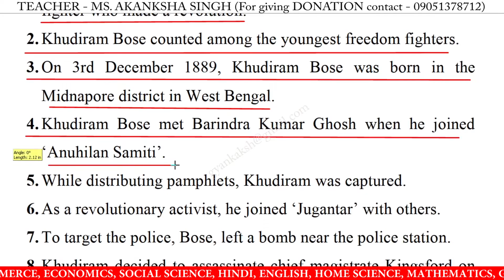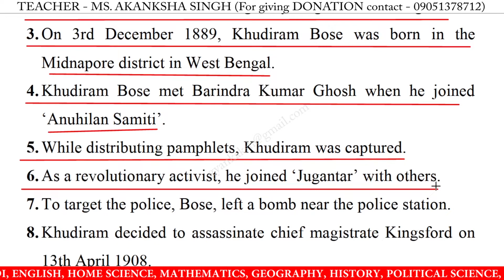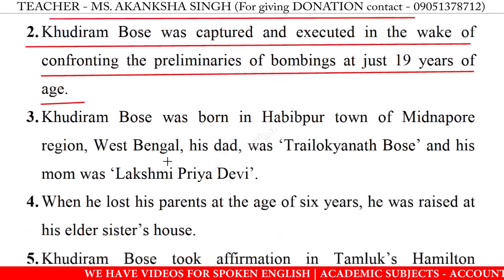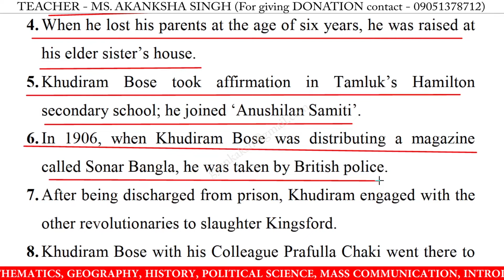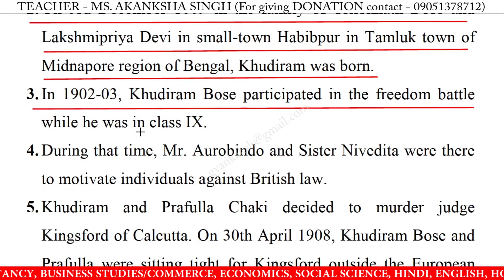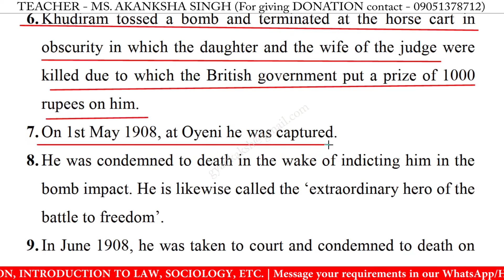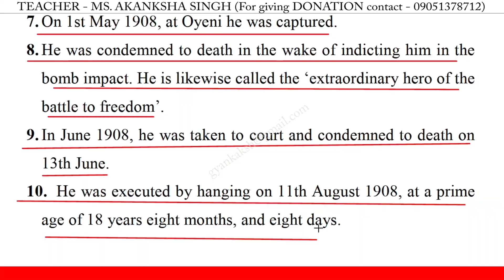10 Lines on khudiram bose in english | khudiram bose 10 lines few lines on khudiram bose in english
10 Lines on khudiram bose in english | khudiram bose 10 lines essay | few lines on khudiram bose in english writing | khudiram bose speech in english 10 lines

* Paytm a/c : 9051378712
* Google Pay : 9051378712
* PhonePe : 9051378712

10 lines on khudiram bose,
10 lines on khudiram bose essay,
10 lines on khudiram bose in english,
10 lines on khudiram bose speech in english,
10 lines on khudiram bose speech,
10 lines on khudiram bose,
10 lines on khudiram bose for class 1,
10 lines on khudiram bose for class 3,
10 lines on khudiram bose for class 5,
10 lines on khudiram bose for class 4,
few lines on khudiram bose,
few lines on khudiram bose in english